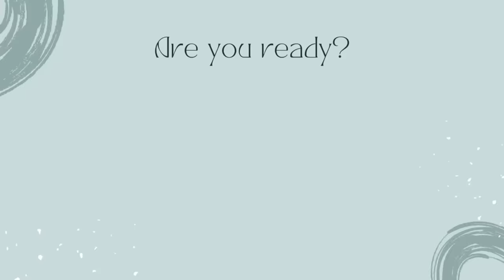SKIN WHITENING POWDER I घर पर बनाये I SKIN LIGHTNING, SKIN BRIGHTNING, GLOWING SKIN I DR. MANOJ DAS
BADAM POWDER
ORANGE PEEL POWDER
ROSE PETALS POWDER
TOMATO POWDER
SAUNF POWDER
KASTOORI HALDI

SKIN WHITENING POWDER,घर पर बनाये,SKIN LIGHTNING,SKIN BRIGHTNING,GLOWING SKIN,DR. MANOJ DAS,skin tightening home remedies,skin tightening home remedies in hindi,skin tightening home remedies for face,how to tighten your face skin,home remedy for skin tight,how to get tight skin,skin tightening at home,diy skin tightening,dr manoj das skin care,dr. manoj das skin care,dr. manoj das hair care,dr. manoj das collagen,dr. manoj das hair,dr. manoj das video, SKIN WHITENING POWDER,घर पर बनाये,SKIN LIGHTNING,SKIN BRIGHTNING,GLOWING SKIN,DR. MANOJ DAS,gori skin kaise paye,gori skin cream,gori skin kaise karen,gori skin whitening cream,gori skin par makeup kaise karen,gori skin ke liye kya khaye,gori skin kali kyu ho jati hai,gori skin paane ke liye kya karen,gori skin tips,fair skin home remedies,fair skin tips,fair skin cream,fair skin india,fair skin drink,how to get fair skin naturally